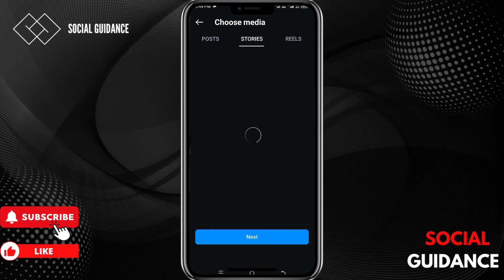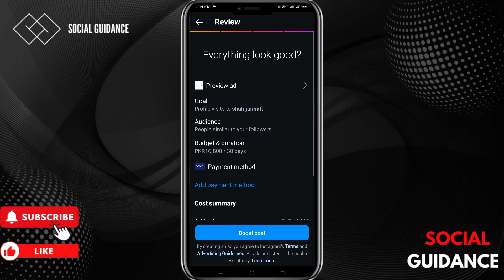How To Run Instagram Ads For Business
Boost your reach effortlessly. Watch now to learn how to run Instagram ads for your business quickly and easily!